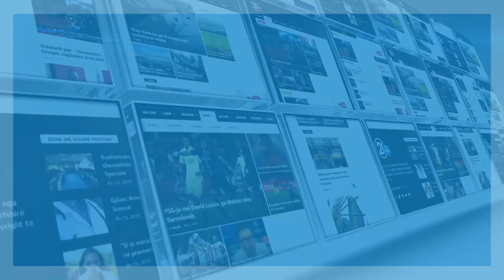Albin Kurti: Kjo paska qenë zanafilla e idesë për shkëmbimin e kufijve